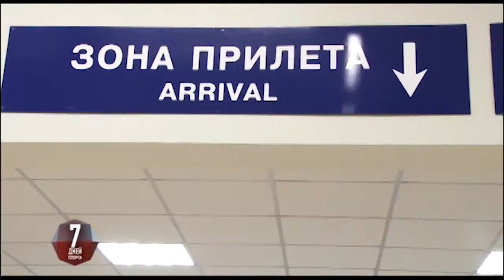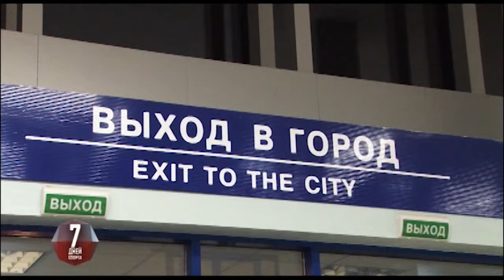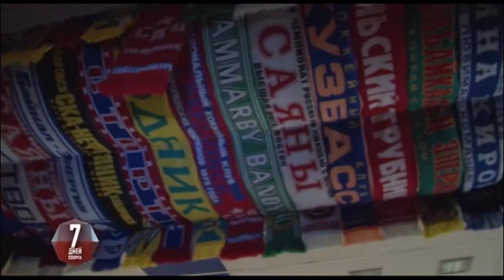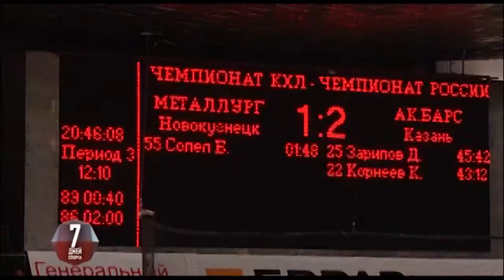7 дней спорта 29.10.12 часть 1